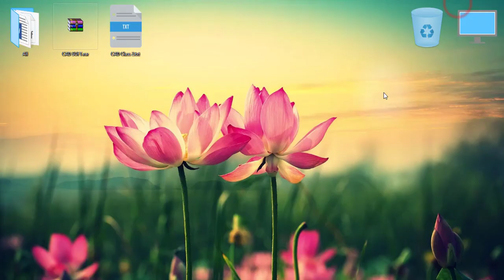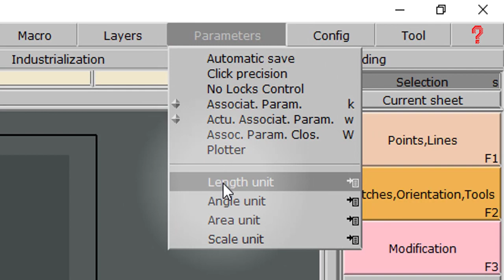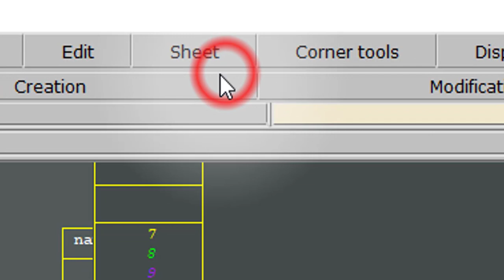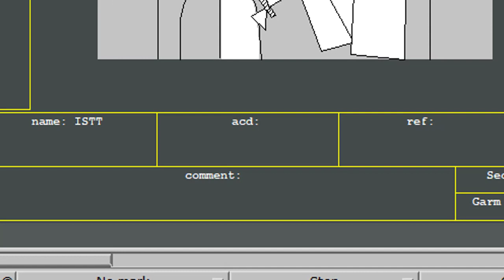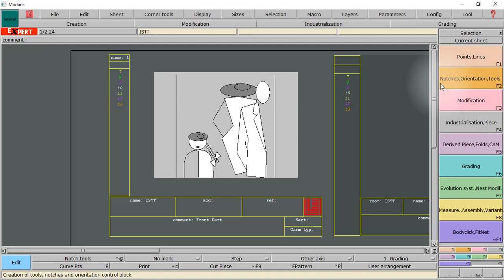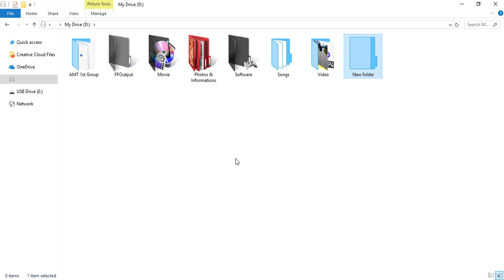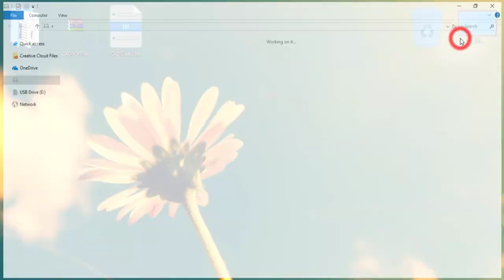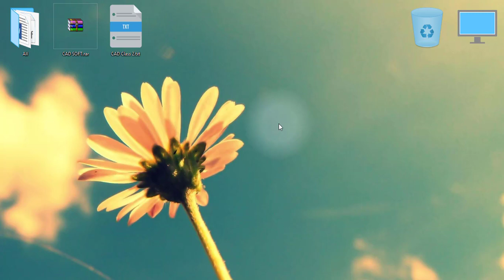CAD Lectra Modaris Class 2 | Anytime Learning BD | Mirza Abdullah Al Noman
CAD Lectra Modaris Class 2
By: Mirza Abdullah Al Noman

1. For opening Software:
 Start ► All Program ► Lectra ►Modaris
or
Shortcut Icon
File ► New ► New model name ► Input Name ► Enter.

Display ► Size ► Title Block.
2. For Selecting measurement unit:

Parameter ► Length Unit ► cm, mm or Inch & 10ths which one needed.
3.For taking a new sheet:

Sheet ► New Sheet.

Press "J" key for showing all sheet. For active any sheet select current sheet then click on desire sheet.
For inactive anything click on Selection.
4. For writing any comments:

Edit ► Edit ► Click & Type on comment box.
5. How to save file:

File ► Access Path--}

File ► Save.